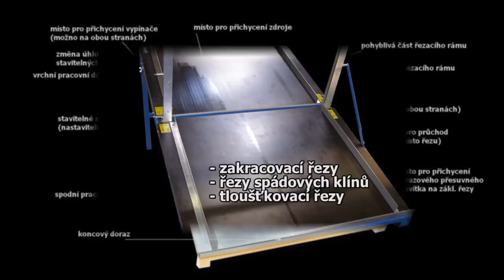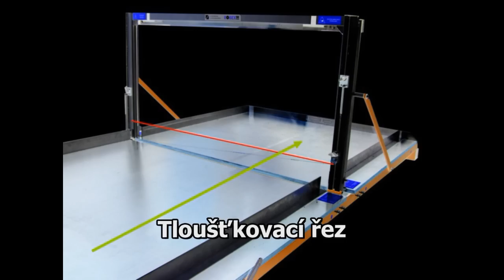Tavná pila na polystyrén s naklopenou deskou RPN500 - ROBEX DK, s.r.o.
Horizontální pila na polystyrén a jiné pěnové izolace umožňuje díky naklopené desce provádění extrémně přesných tloušťkovacích řezů a řezů spádových klínů, zakracovací řezy jsou zajištěny speciálním vedením. tato pila byla vyrobena na zakázku. Více na